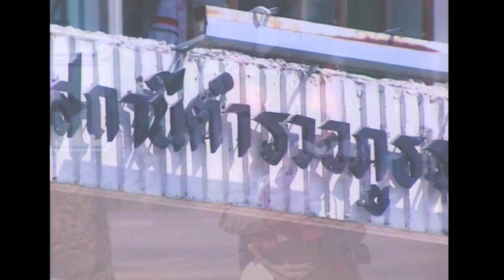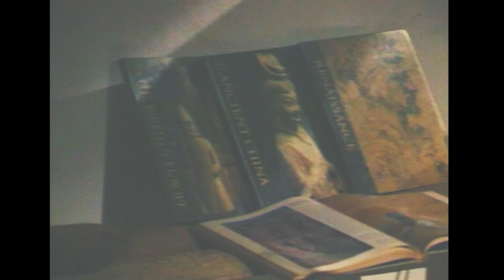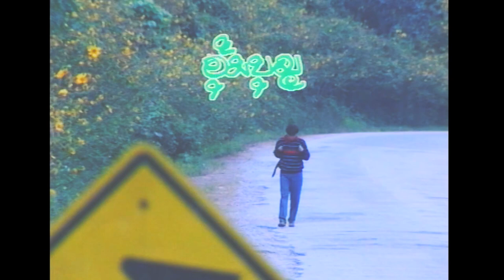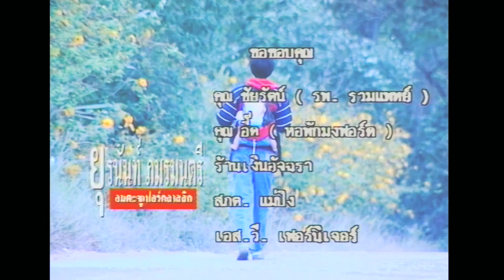[มินิซีรีย์] : แซม ยุรนันท์ ภมรมนตรี รักคุณเข้าแล้ว,อุ้มบุญ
Ost.อุ้มบุญ{2533} จะเกิดอะไรขึ้นเมื่อคุณแซมต้องมาเลี้ยงเด็กทารก ความน่ารัก ความสดใสก่อให้เกิดความรักและผูกพันธ์ ที่ไม่อยากจะแยกจากกัน

เรื่องเกิดขึ้นที่เชียงใหม่ ระหว่างที่คุณแซมออกสำรวจหาวัตถุโบราณตามปกติ เพื่อทำวิทยานิพนธ์ เรื่องก็เกิดขึ้น คุณแซมได้พบเด็กน้อย
แบเบาะ คุณแซมได้ตัดสินใจนำเด็กน้อยคนนั้นไปเลี้ยงไว้ชั่วคราว ก่อนที่จะตามหาพ่อแม่ของเด็ก

เมื่อความผูกพันได้เกิดขึ้นระหว่างคุณแซม กับเด็กน้อย เวลาผ่านไปหลายวันได้มีเจ้าหน้าที่จากสถานเลี้ยงเด็กกำพร้าได้มารับเด็กไปดูแลต่อ คุณแซมจึงได้เศร้าใจ เพราะในเวลาไม่กี่วันก็รู้สึกผูกพันไปแล้ว

เพลง : รักคุณเข้าแล้ว
ศิลปิน : แซม ยุรนันท์ ภมรมนตรี
อัลบั้ม : อมตะซูเปอร์คลาสสิค

เพลง : อุ้มบุญ

1. Facebook ของ Retro Original

* รักคุณเข้าแล้ว เป็น ไร
รักจนคลั่งไคล้ จริง จัง
คุณ รักใครหรือยัง ฉัน ใด
หวั่นใจ ว่าคงไม่แคล้ว
เลยรักเข้าแล้ว จน ได้
บอกแล้ว ไม่วันไหน
ต้องเผลอใจ เข้าสักวัน

** รักคุณเข้าแล้ว เต็ม ทรวง
แล้วคุณอย่าหวง สัม พันธ์
เรา คิดมารักกัน ดี ไหม
ก็ ที ผมยังรักคุณ ก็คุณรักบ้างเป็นไร
ของรักกันได้ อย่าคิดอะไร เลย คุณ

( ซ้ำ * , ** )

อุ้มบุญ-แซม

ดั่งเหมือนใครมากระชากใจ...ชั้นไป
เมื่อสิทธิ์ห่วงดุจดังเหมือนดวง..ใจเรา
จะถูกเปลี่ยนจากมือที่เคย...คุ้นเก่า
เมื่อเค้ามา...พรากไป
ถนอมมิยอมให้ห่างไกล..สายตา
ดูแลมาดุจดังแก้วตา..ดวงใจ
แต่จู่ๆจะมาพรากของ..รักไป
แม้เป็นตาย..ไม่ยอม

*ของรัก..ของใคร ใครก็ห่วง
ย่อมจะหวง ห่วยใยนั้น..ธรรมดา
ยิ่งของรัก ที่เปรียบดังแก้วตา
ใครเล่าหนาปรารถนา...จะให้
โอบอุ้มบุญมากับมือ...ของเรา
สิ่งเก่าๆยังย้ำเตือน..ทรวงใน
ใครจะมาแย่งชิงแก้วตา..แก้วใจ

ซ้ำ*